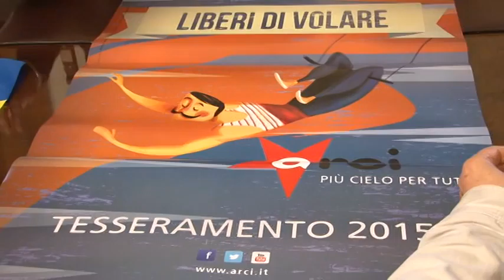Tesseramento 2015 per l'Arci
Anche il Comune di Pescara si schiera a fianco del tesseramento Arci 2015